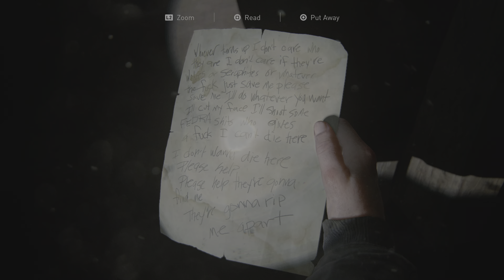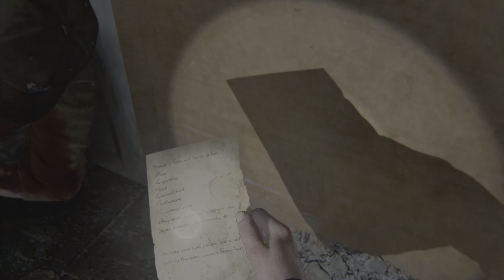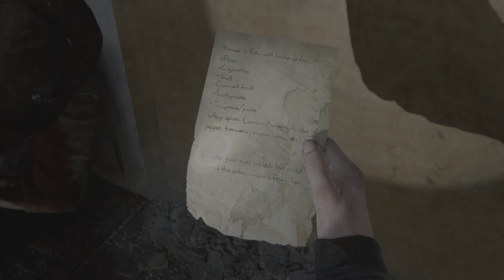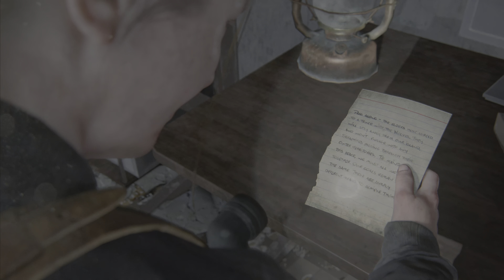The Last Of Us 2 | EP.21 | 4K | PS5 | *No Commentary*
The Last Of Us 2 | EP.21 | *No Commentary*